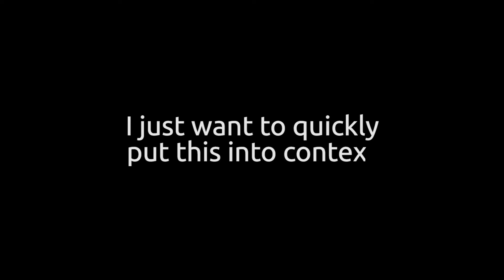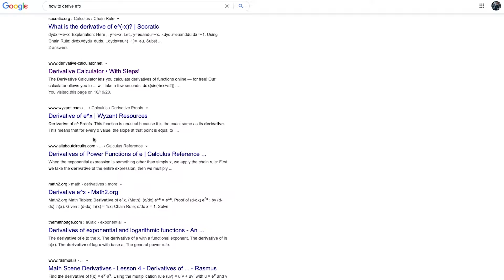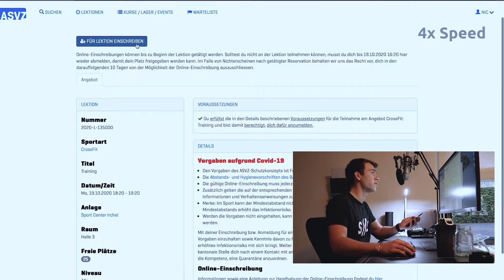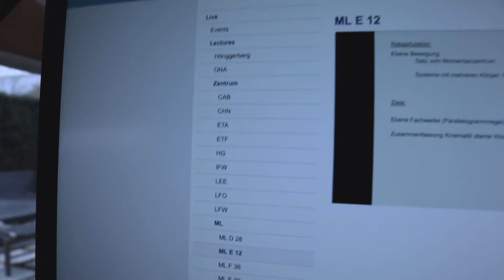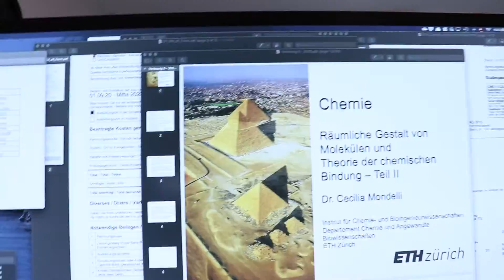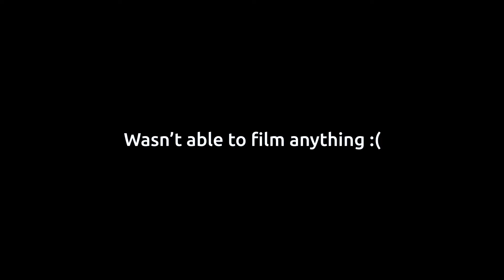A Day in the Life at ETH Zurich | ONLINE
Join me for a typical Monday, studying from home and everything else that goes into it.

Timestamps:
00:00 - Wakeup + workout / Intro
00:25 - First Lectures
01:48 - Morning Work
04:57 - Making Lunch
05:39 - Afternoon Lectures
06:48 - Work outside of school
07:19 - Crossfit training
08:05 - Nighttime routine / Outro